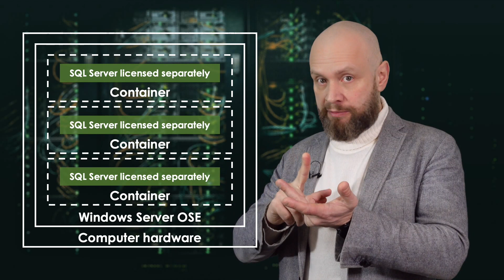Licensing CONTAINERS | Windows Server & SQL Server | Microsoft Licensing Virtual Machines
Microsoft Licensing for Virtual Machines and containers (Docker etc.) for Microsoft Windows Server and Microsoft SQL Server, would you like to clarify these? But firstly, what is a container anyway?

SERVICES

🖐 Get container licensing right for SQL Server and Windows Server.
🖐 Avoid overlicensing in hybrid container and VM environments.

SAMexpert is an independent management consultancy focused on Microsoft. We help you get a fair deal, reduce costs, stay compliant, and survive audits.

Want us to solve your FinOps and licensing headaches?
Let's figure out a way to do it with zero nonsense

CHAPTERS

0:00 Windows Server and SQL Server have different rules
0:35 What is virtualisation?
2:05 Containers are not virtual machines...
2:57 ...unless they are "Hyper-V isolated."
3:39 Licensing Windows Server in containers
4:26 Licensing SQL Server in containers
5:05 Quick summary if you cannot be bothered